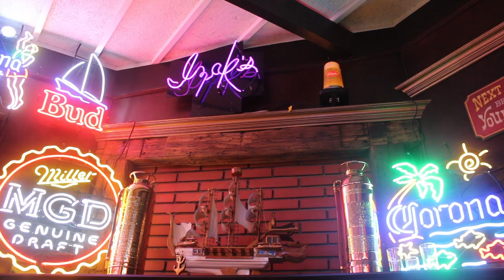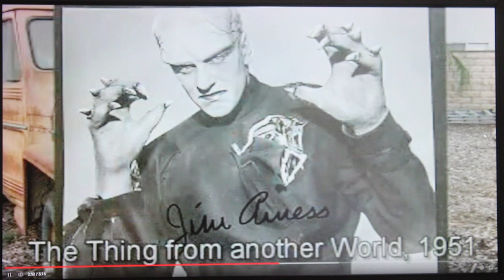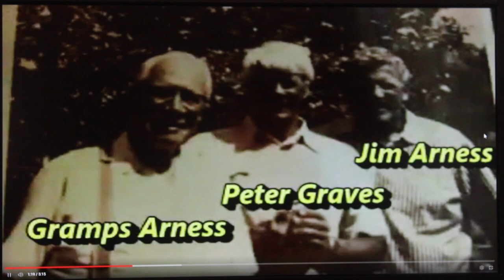James Arness father Gramps Arness and I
Ranch, Cowboy, cattle herd, sheep dog, cows, bulls, lasso, rodeo, James Arness, Peter Graves, Gunsmoke, Mission: Impossible, movie star, television star, tv series, old west, cowboy era,